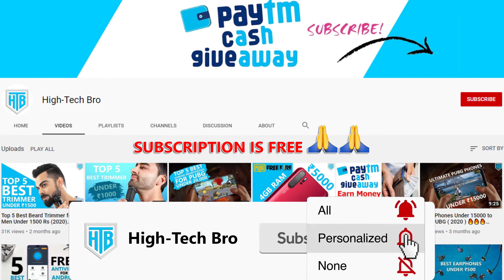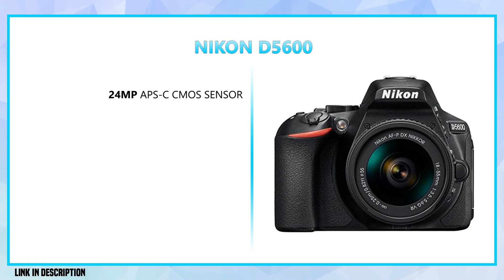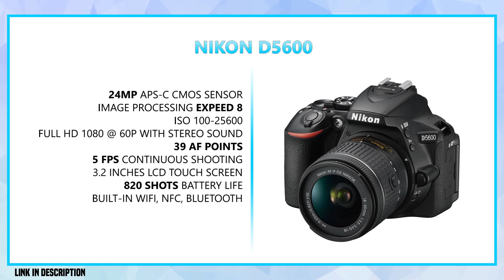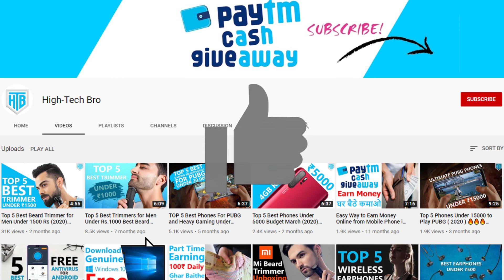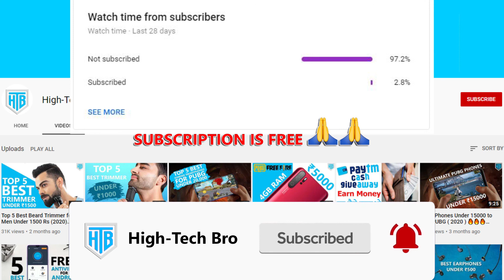Top 5 Best DSLR Camera under 60000 In 2021 🔥 Best Budget DSLR Camera for Beginners in 2021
Just remember, since we haven’t reviewed these DSLR Camera, this list is made based on the specifications each DSLR Camera brings.

Make sure you watch the video till the end your all doubts related to Best DSLR Under 60000 in India 2021 will be cleared in this video.

Canon EOS 800D
Canon EOS 77D
Sony A6000Y
Nikon D5600
Canon EOS 200D II

If You Liked Our "Top 5 Best DSLR Camera under 60000 In 2021 🔥 Best Budget DSLR Camera for Beginners in 2021" Video Do Give It a Thumbs Up, Share and Comments.

dslr camera under 60000
best budget dslr
best dslr under 60000 in 2021
best dslr camera under 55000  in 2021
Top beginner dslr cameras 2021
best dslr camera under 55000
best camera under 60000 in 2021
best dslr under 55000  in india 2021
Best DSLR Camera Under 60000 to 60000 in India 2021
top dslr camera 2021 in hindi
top 5 best dslr camera 2021 in hindi
best dslr camera 2021 under 60000
Best DSLR camera 2021
Best canon cameras under Rs.60000 in 2021,
Best nikon cameras under Rs.60000 in 2021,
Best Sony cameras under Rs.60000 in 2021,
Top Mirrorless Cameras under Rs.60000 in 2021 India,
best camera under 60000 ,
top 5 best camera under 60000 ,
best canon camera under 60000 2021,
under 60000 camera list in India,
best camera below 60000 in 2021,
under 60000 best camera in 2021,
under 60000 best nikon camera in 2021,
best camera below 60k 2021 india
Camera under 50000 in 2021
Dslr and Mirrorless camera under 50000
canon camera under 50000 in 2021
Dslr under 50000 in india
Mirrorless camera for video
Top 5 cameras under 50000 in india 2021
top 5 dslr under 50000 in 2021
Best camera for video and photography
Camera for beginner photographer
Best mirrorless camera 2021 india
Best canon camera in 2021 under 50000
Best nikon camera in 2021 under 50000
Christmas deals on dslr 2021 india
best dslr camera under 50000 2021
best dslr camera under 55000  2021
best dslr under 60000
best dslr camera under 60000
best dslr camera in india
best dslr for beginners
best dslr at low price
best dslr around 50000
best dslr and mirrorless cameras 2021